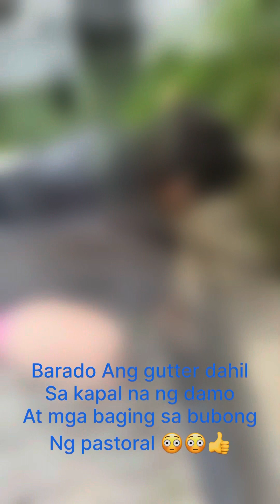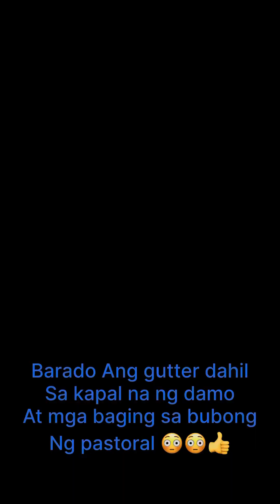Ang makapal at mayabong na mga damo at baging sa bubong ng pastoral..